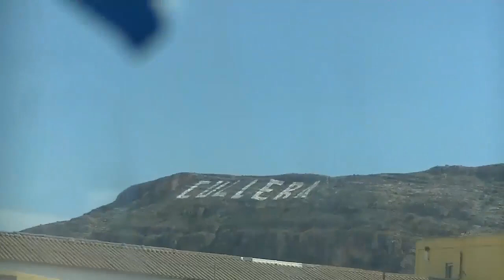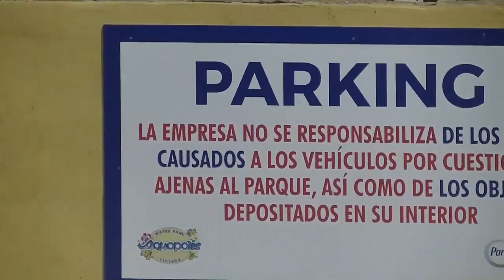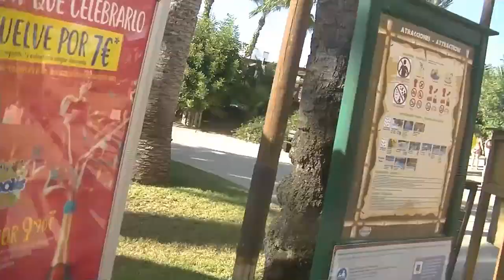Aquapolis Cullera 2019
El primer vlog de 2019. hare 2 vlogs mas en este 2019

El club de pablo regresara el 26 de agosto de 2019